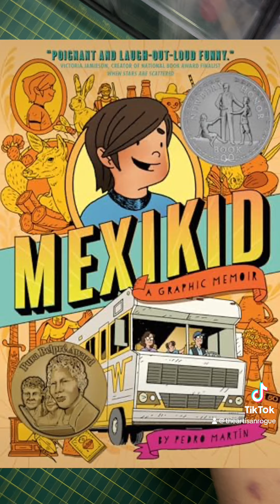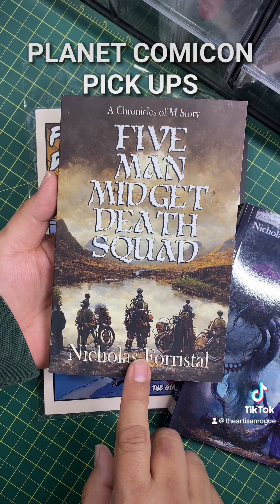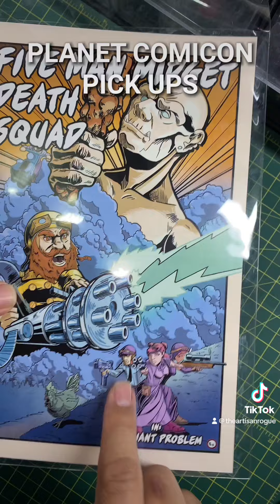No. 348 - Planet Comicon Pick Ups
Amazing creations that I picked up from friends of mine at Planet Comicon's 25th show!!!

Planet Comicon:
Channels  and places you should be following!

REAL WORLD Places you should check out!